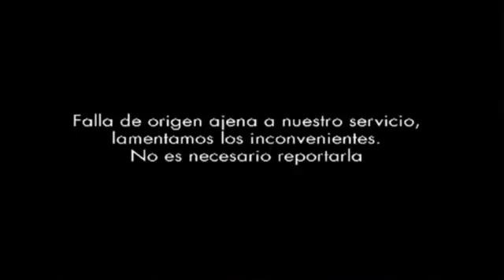José Antonio Crespo, con José Cárdenas Informa